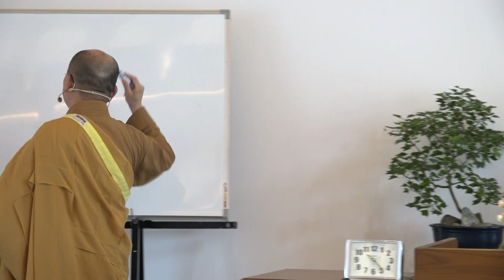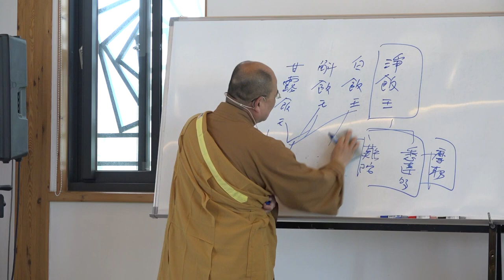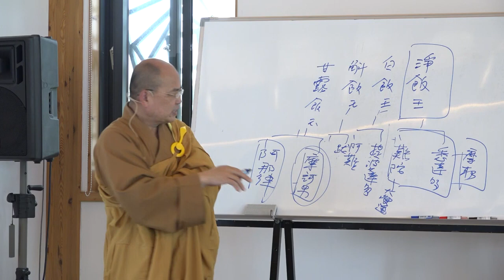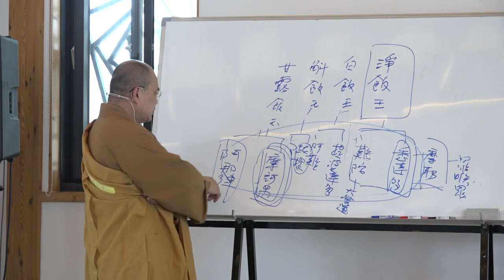雜阿含經論會編第150講~2023年05月09日